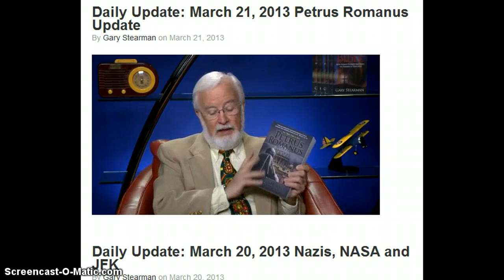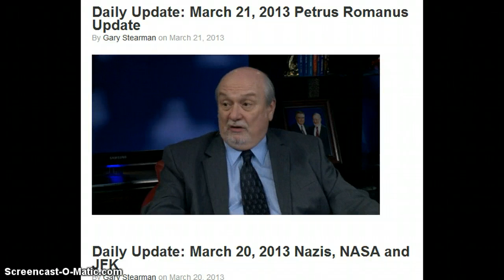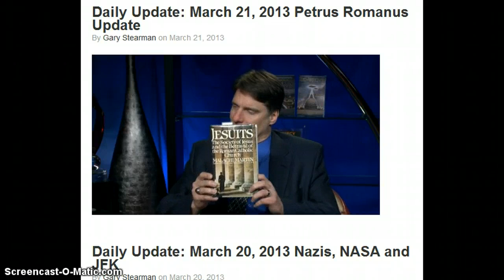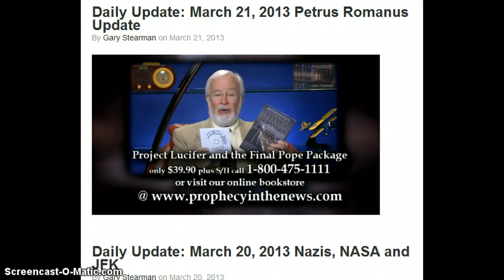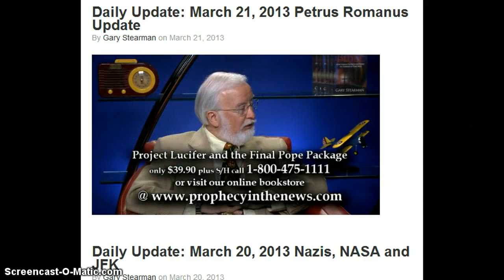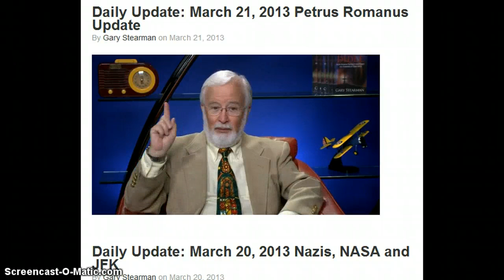Pope Francis Truly Is Petrus Romanus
Did you know Saint Francis of Assisi also gave a prophecy that the final pope would be controlled by Satan and would be a destroyer?Gary Stearman,Tom Horn and Chris Putnam discuss in this episode the verification of Pope Francis being Petrus Romanus,as well as speaking of the prophecy that Saint Francis of Assisi made about the final pope.